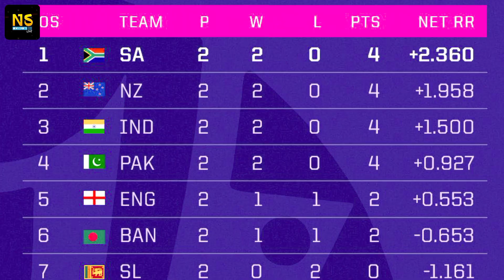World Cup 2023 NZ vs Ban prediction | NZ vs Ban pitch report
About news -:
NZ vs BAN Dream11 Prediction: जानें टीम, पिच रिपोर्ट और प्लेइंग 11 |

🔸For any queries and business -

Keywords -:
new zealand
bangladesh vs new zealand dream11 prediction
bangladesh
odi cricket match
nz vs ban dream11 prediction today match
icc 50 over world cup
cricket world cup 50 over
barsapara stadium pitch report
ban vs nz dream11 team nz vs ban dream11 prediction
nz vs ban match prediction